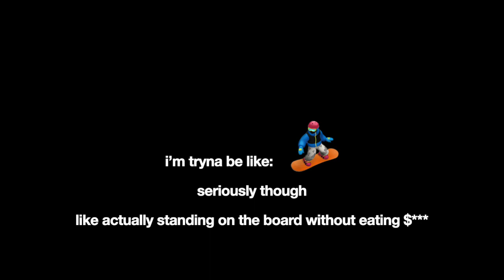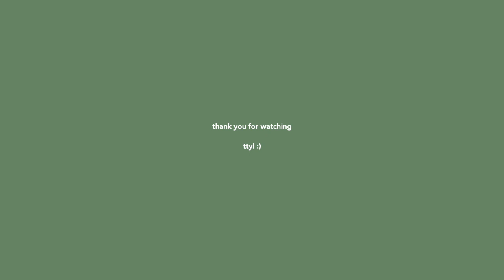new headphone panic, snowboarding, & family time | socal diaries ep.3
I am having a difficult time figuring out my editing style. I want to edit so many ways but then it ends up, well... not exactly how i want it.

killthecowboy_1 By- Purple Static